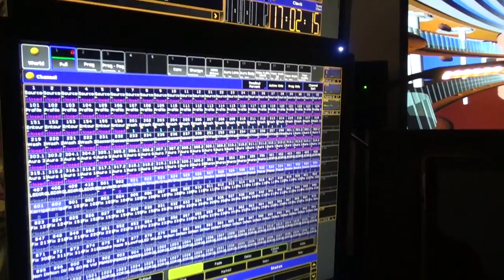Entertainment Haus von AIDA in Hamburg St Pauli - Theater AIDAprima Technik Programm